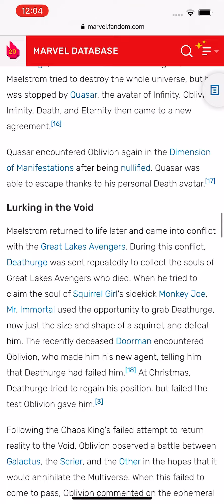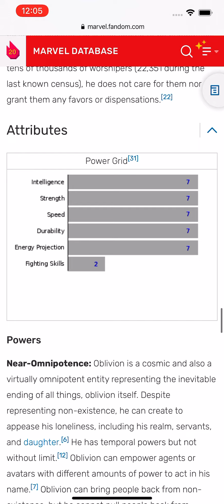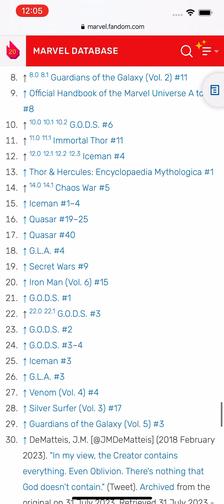Proof that Oblivion solos Anime Marvel DC SCP I will proof in description read Description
so chaos king who has only one percent of oblivions powers was able to destroy millions of universes not only that chaos was able to defeat some of the most powerful characters including zeus galatus satan nightmare even existence itself was defeated by the chaos king so if chaos king is that powerful with only one percent of oblivious powers who can anyone beat him plus oblivion true form would kill anyone just by looking at him even the readers like us would die just by looking at his true form if he decides to show it to us if you think anyone can beat him you are stupid with no iq